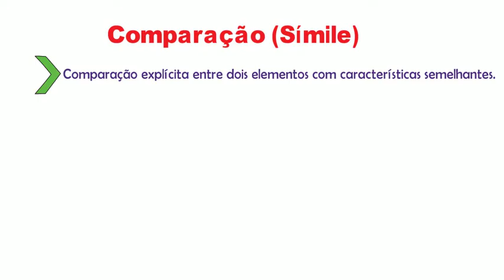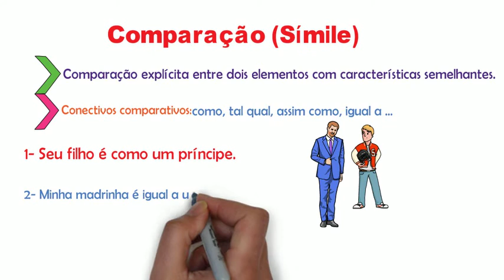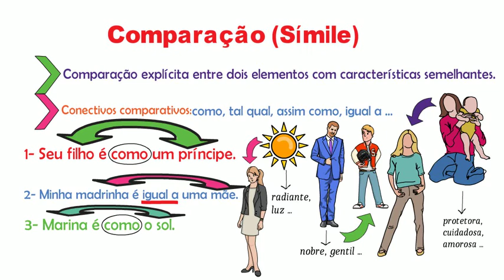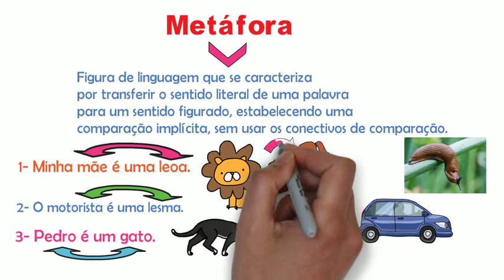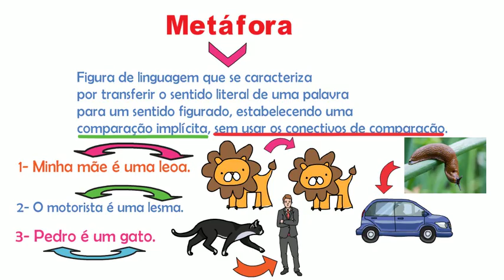O que é Metáfora e Comparação - Figuras de Linguagem - Aprenda de uma vez! I Português On-line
➡️Aula sobre Metáfora e Comparação! Bem fácil!